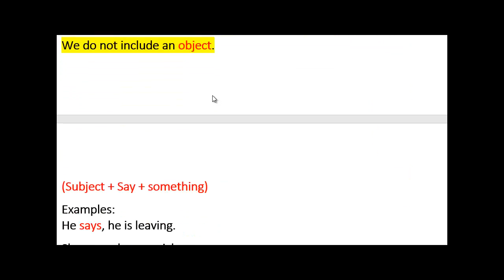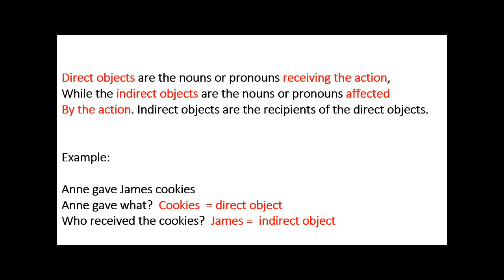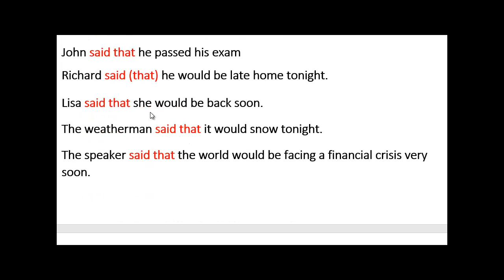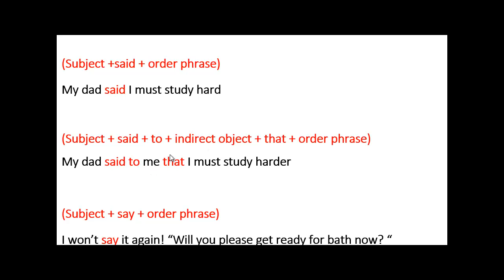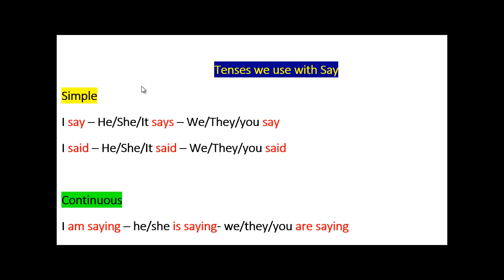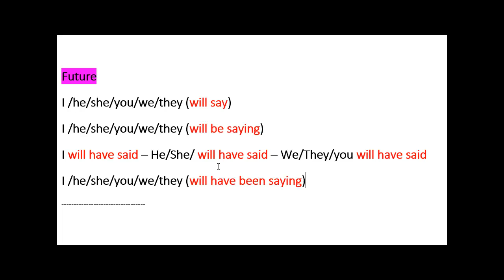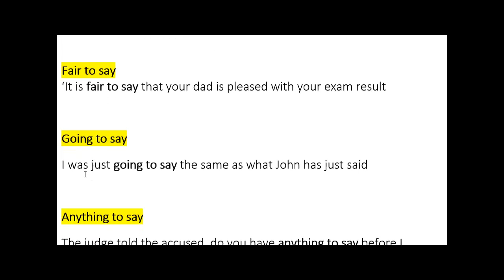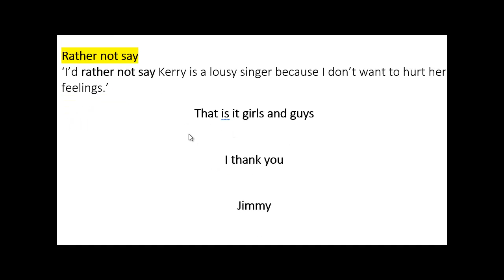Say & reported speech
the video explains how to use say in a reported speech